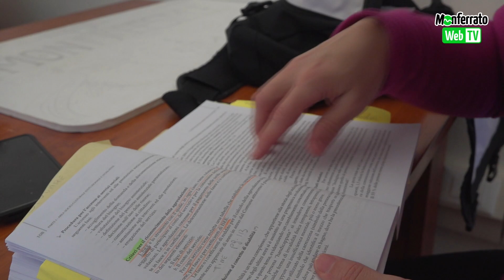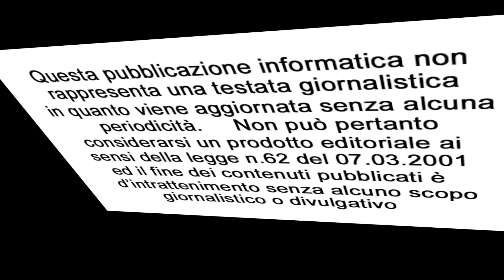Lo spazio Comunale 2K con le attività del Centro Aggregativo Diffuso MonFreeStyle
Nel cortile di Palazzo Langosco a Casale Monferrato, lo spazio Comunale 2K, in cui si trovava la ex Biblioteca Ragazzi, è utilizzato, un giorno alla settimana, come sede per le attività svolte dal Centro Aggregativo Diffuso MonFreeStyle